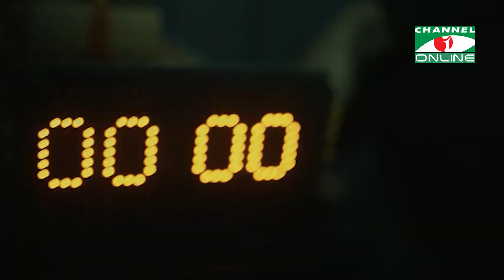ওটিটিতে মুক্তি পেল রাজ-টয়া'র ওয়েব সিরিজ ইনফিনিটি-২